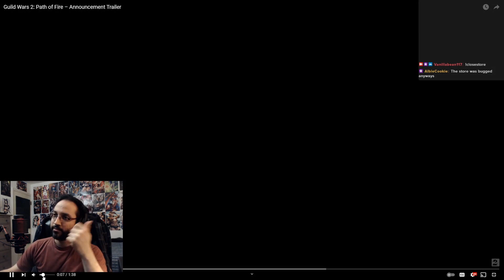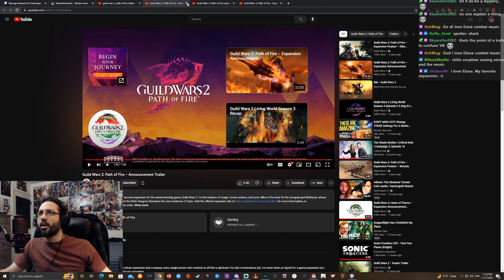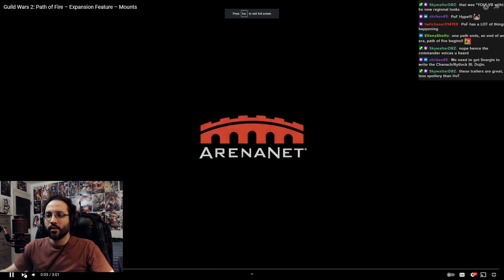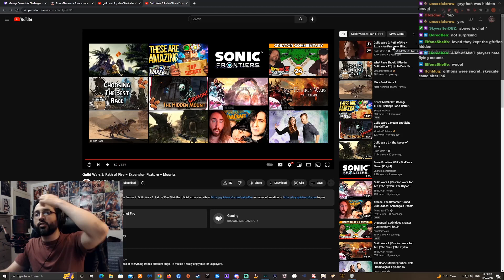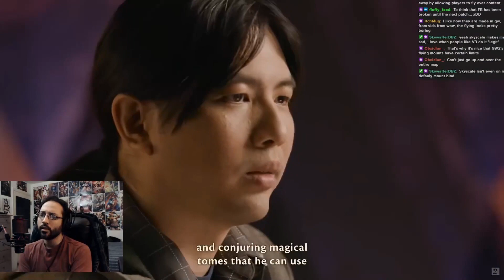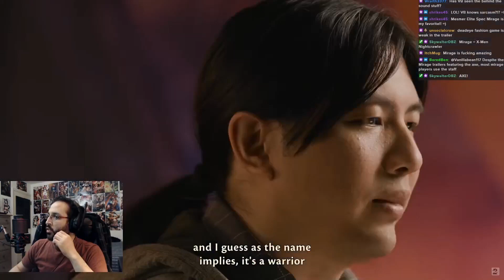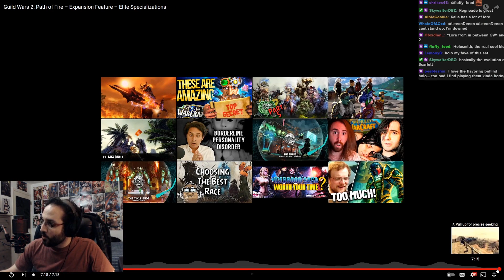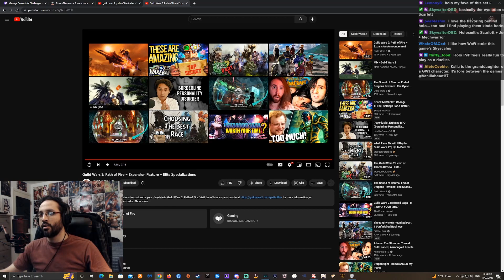VB Reacts to Guild Wars 2: Path of Fire Trailers! | WoW/FFXIV player is thrilled!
The time has come for me to start the 2nd expansion to Guild Wars 2! I sit down and watch the announcement and launch trailers, as well as showcases for the mounts and elite specializations!

Timestamps:
00:00 - Announcement and Launch Trailers
05:58 - Mounts
09:38 - Elite Specializations

I stream 2-3 days a week over at Twitch! Usually Guild Wars 2 on Thursday and Sunday nights, 6 PM Pacific US time! Friday and Monday mornings, EU time.
I'm primarily streaming Guild Wars 2 but I love a variety of games, especially RPGs and weeby anime games. Chill environment over here!